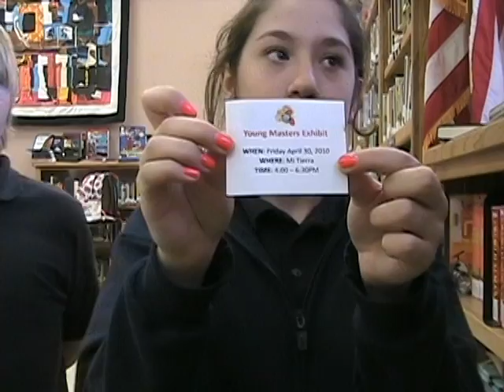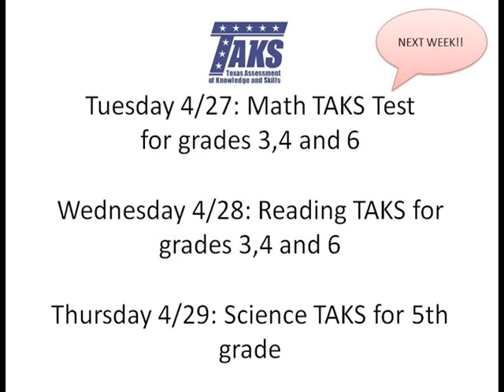April 19 - 23, 2010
Elementary Show